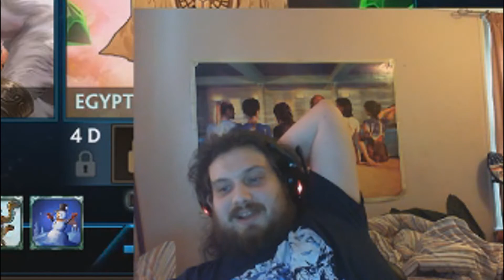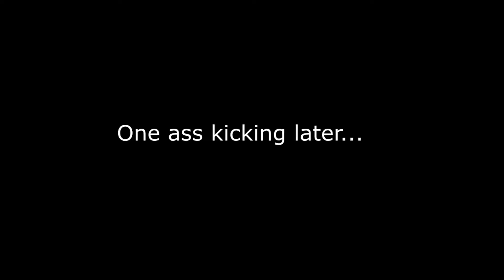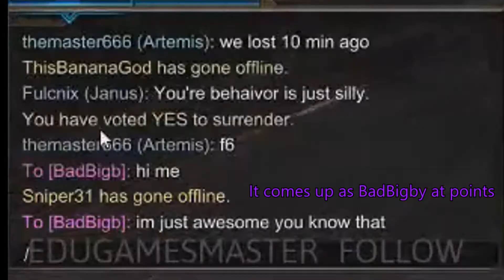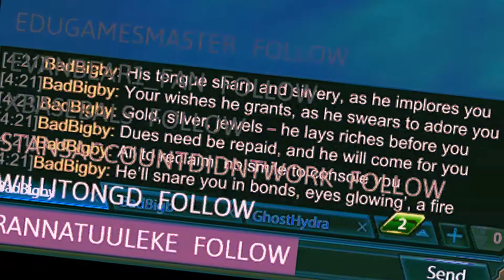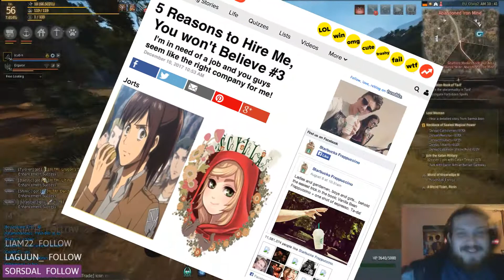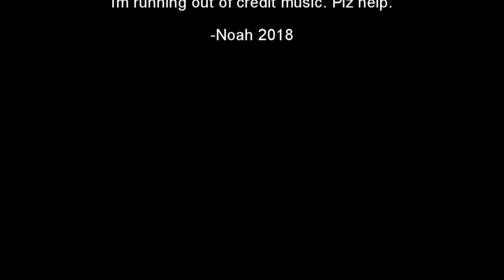Bigby's Best: December 2017